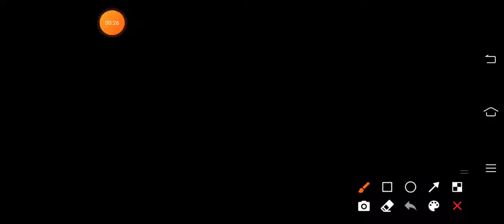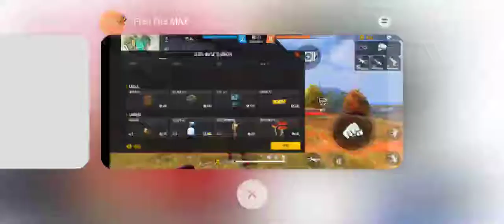1v3 in end new cs rank video